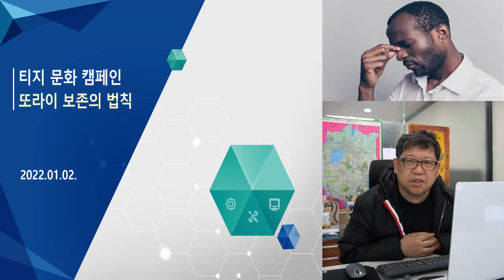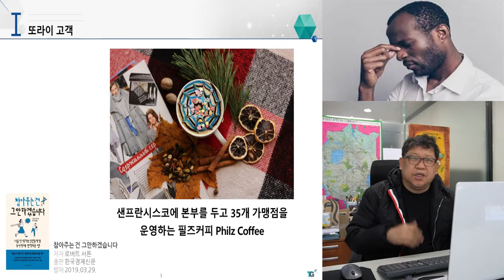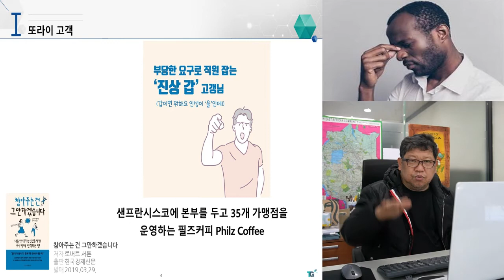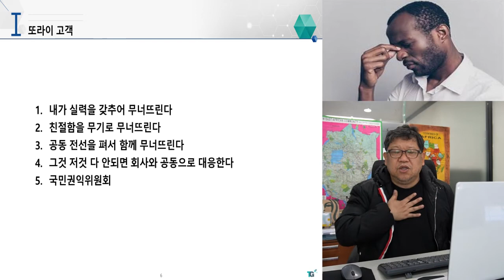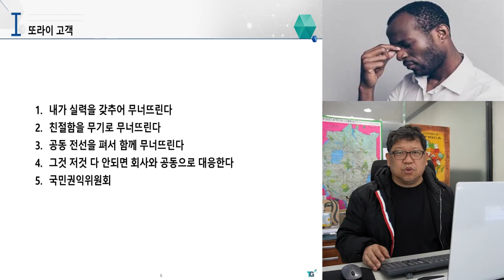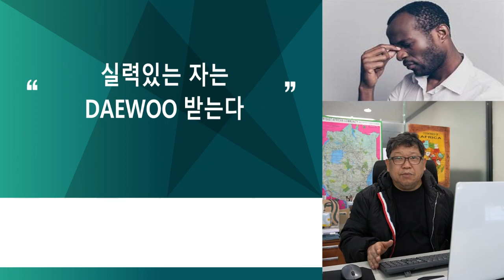돌고객 보존의 법칙